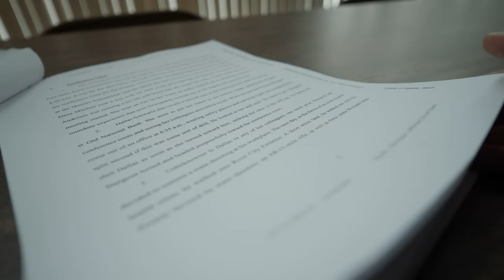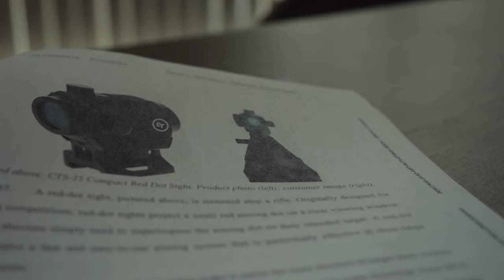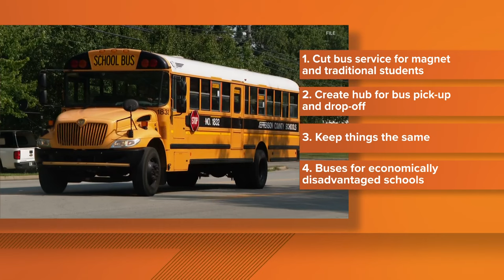WHAS11 Top Stories: Noon, Wednesday, April 10, 2024